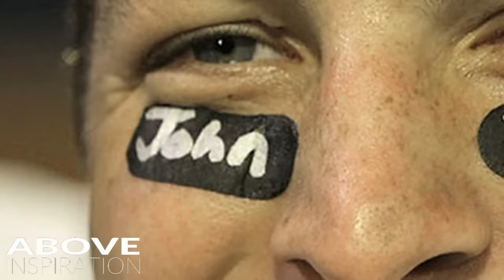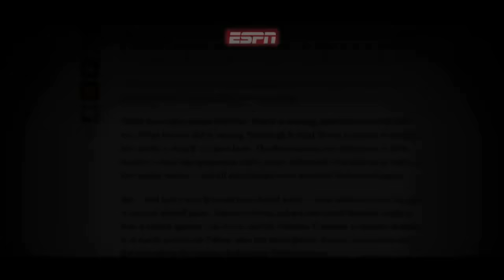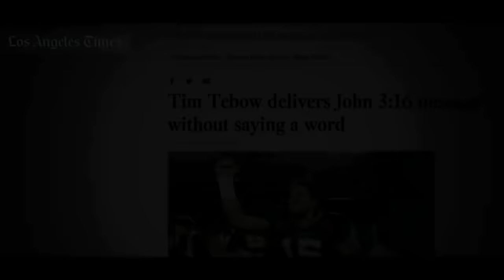Tim Tebow Shares Incredible Story of John 3:16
John 3:16 may be the best-known verse in the Bible, but it's also the subject of an amazing story told by Heisman Trophy winner and professional athlete Tim Tebow.

Speaker:
Tim Tebow